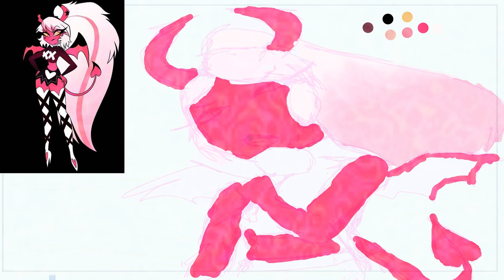"You belong alone, Blitzo" Thumbnail Speed paint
Here is a speed paint of the thumbnail I made of my previous animatic! Sorry that the microphone suddenly appears, I forgot to record that part.